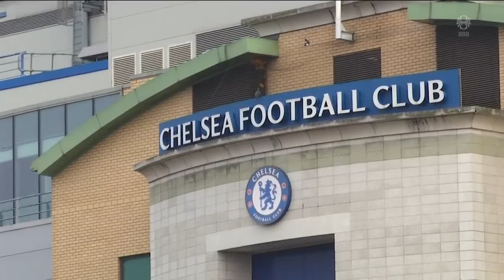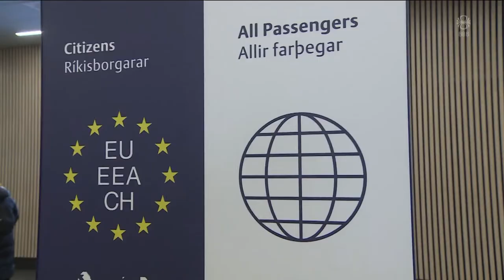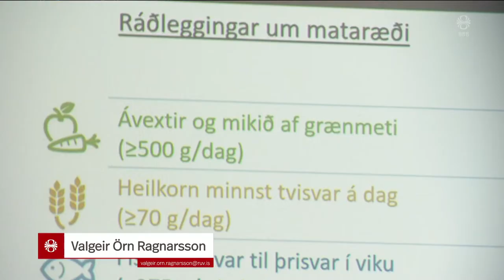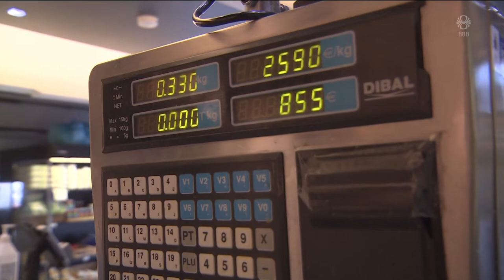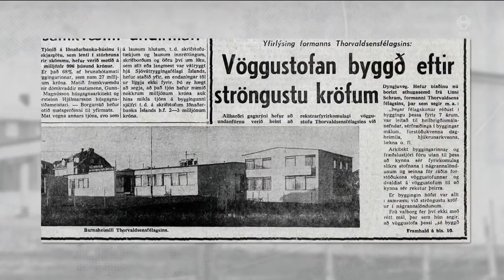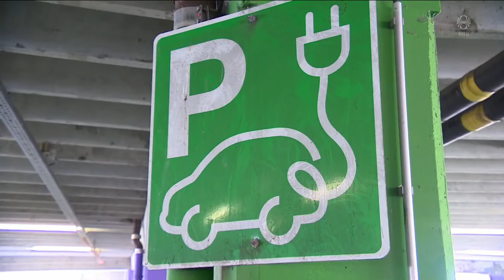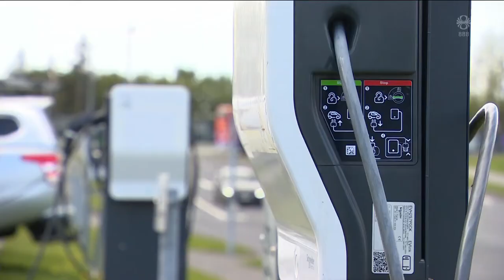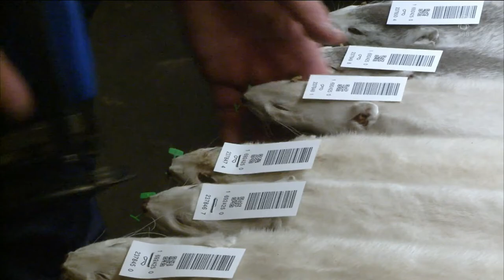Fréttir - 10. mar 2022